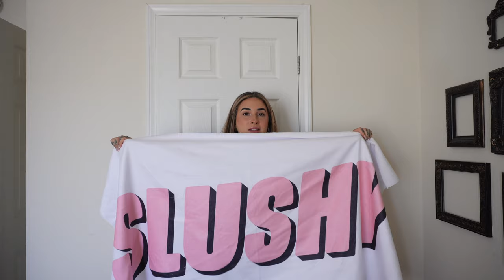CONTENT HOUSE | Week In My Life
(Online course & one-on-one coaching with me!)